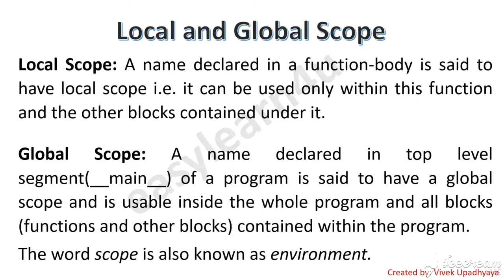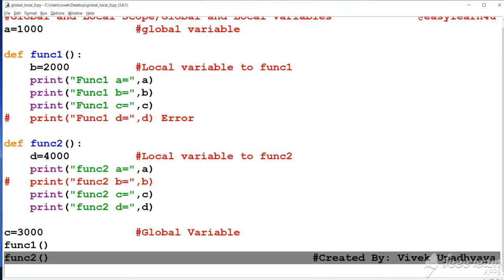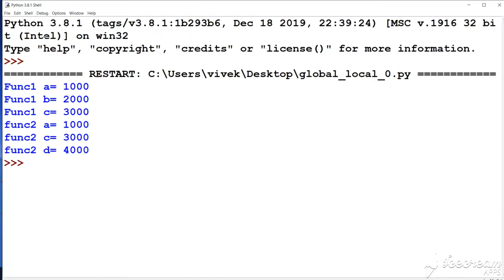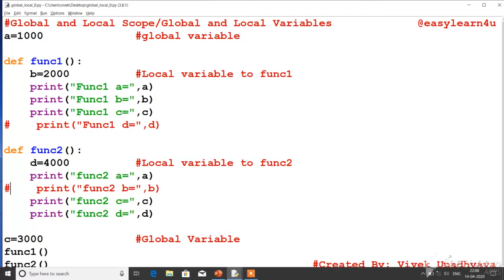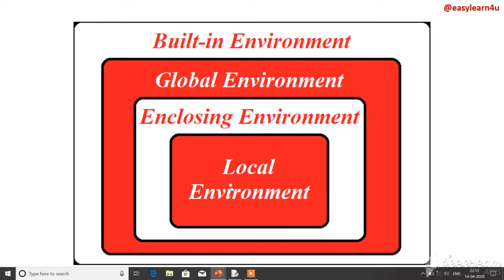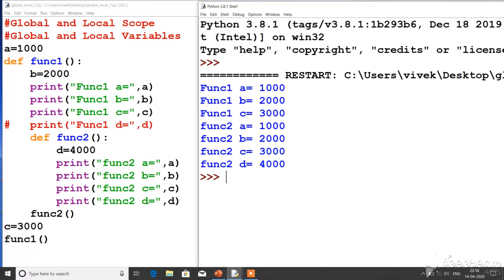global and local scope | global and local variables | global and local environment in python | LEGB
This video is very informative with easy example to understand the use and working of local and global scope in program practically. Here we have discussed LEGB rule to understand it's working. So let's go through the session...